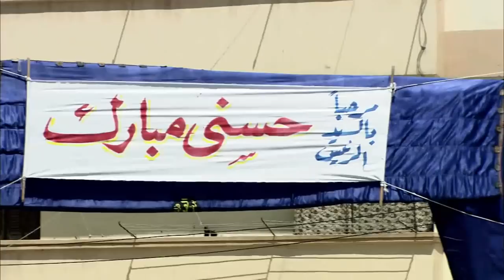لما تكون ضابط وعندك فوبيا من سرينة الشرطة 😂😂 مسخرة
اخراج : كريم سليمان تأليف : بلال فضل
 إنتاج : spot 2000 , oscar , Mohamed Fawzy Films